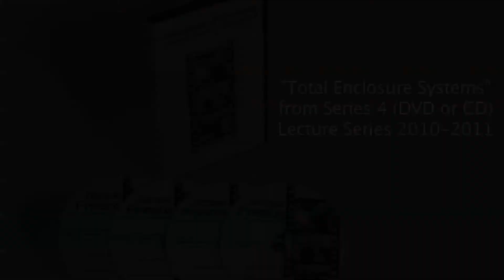Sistemas fechados (Jacque Fresco)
O vídeo foi transcrito e traduzido pelo Time Linguístico Internacional. Para se unir a esse grupo, visite os seguintes sites: